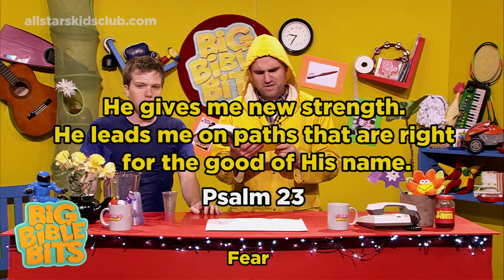BIG BIBLE BITS | Fear (Episode 4 Season 1) Christian Kids TV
'Big Bible Bits' - the Christian Kids TV Show with Simon Parry & Peter Shaw.

Episode Four in the first series is all about FEAR.

Currently broadcasting on TBNuk and available on our website.